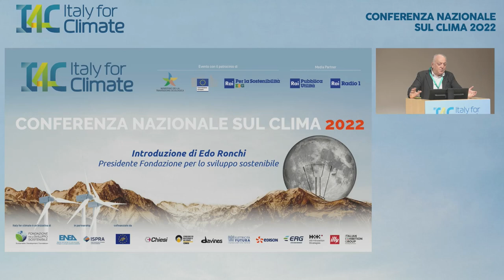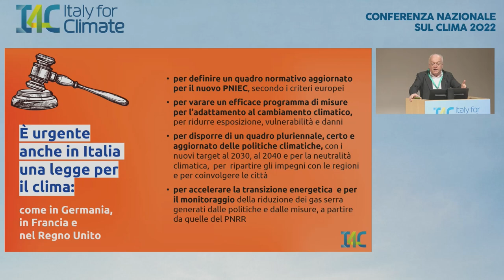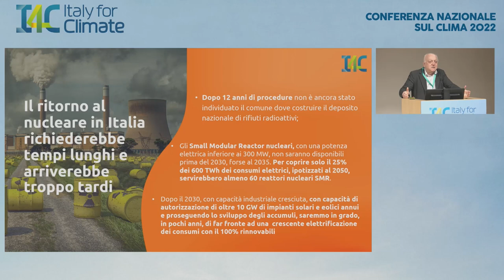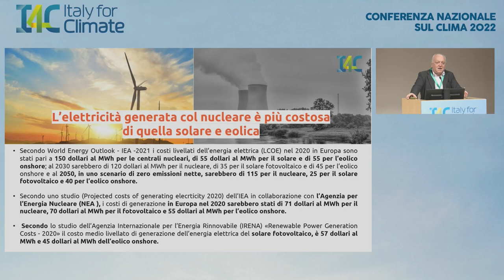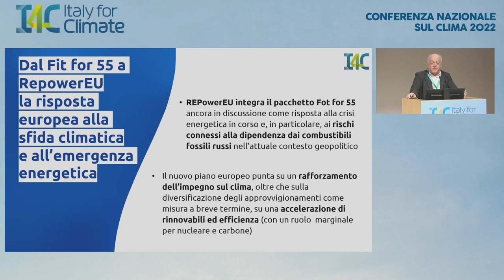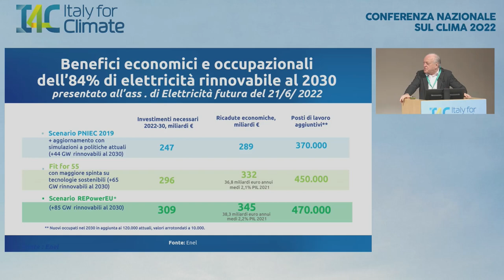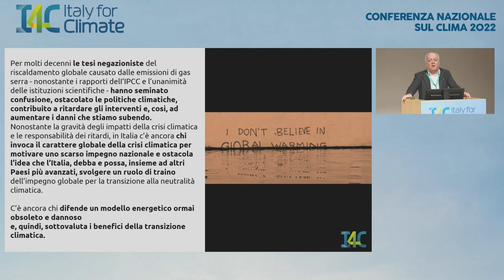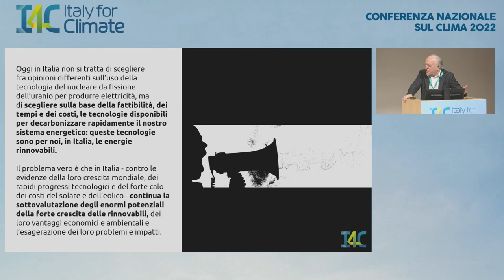Relazione introduttiva di Edo Ronchi | Conferenza nazionale sul clima 2022